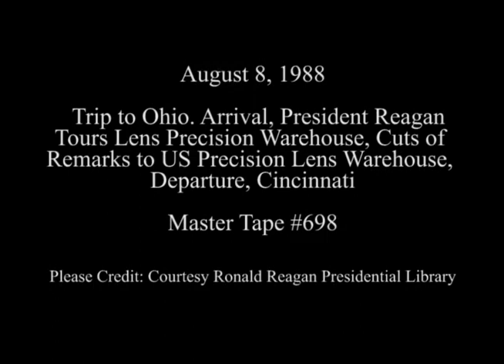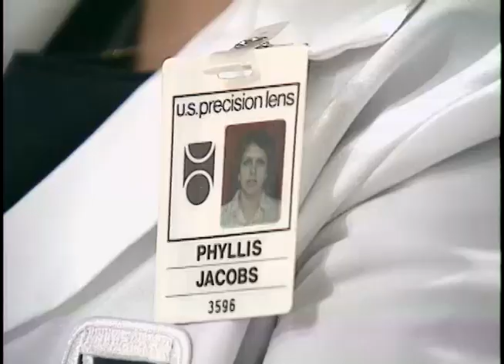President Reagan's Trip to US Precision Lens in Ohio on August 8, 1988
Full Title: Trip to Ohio. Arrival of Air Force One at Airport. Greater Cincinnati Airport, President Reagan Arrives on Marine One. United States Precision Lens Warehouse, President Reagan Tours Production Area. United States Lens Precision Warehouse, Cuts of Employees at President Reagan's Address. United States Precision Lens Warehouse, President Reagan Departs on Marine One. United States Precision Warehouse in Cincinnati on August 8, 1988

Access Restriction(s):Unrestricted
Use Restriction(s):Unrestricted